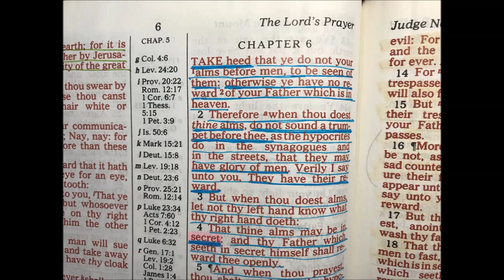Chapter 6 - The Book of Matthew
This is Chapter 6 of the Gospel According to Saint Matthew. It is read from one of my own personal bibles which is the King James version. The book of Matthew has always occupied a position of high esteem in the faith and life of the church: “When we turn to Matthew, we turn to the book which may well be called the most important single document of the Christian faith, for in it we have the fullest and the most systematic account of the life and the teachings of Jesus.” (William Barclay)
Click a LIKE on youtube or a (+) Rumble to help these get up in the search engines to spread the good word. :) Thank you!
If you wish to donate to my continued audio book recording work, you can do so at the below link. Thank you and God Bless you!